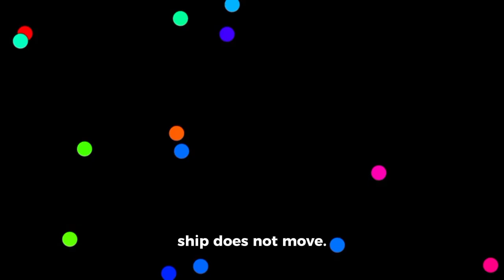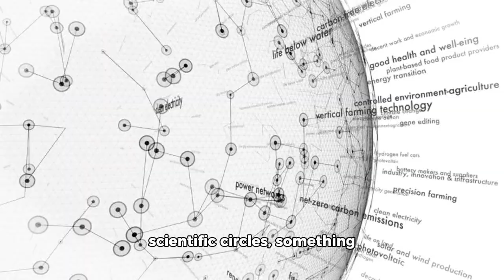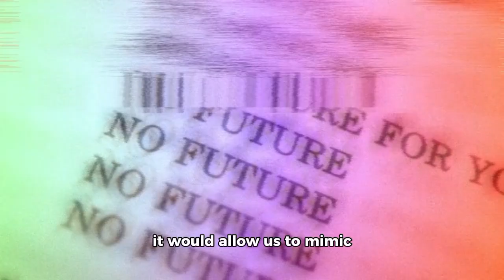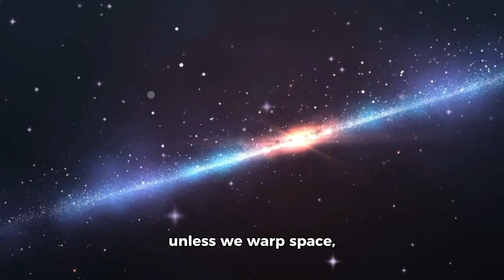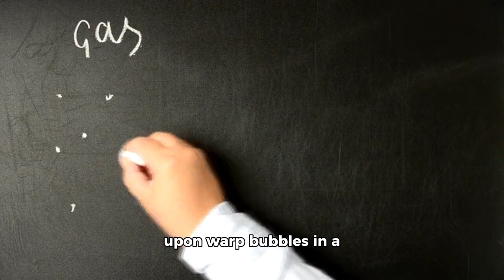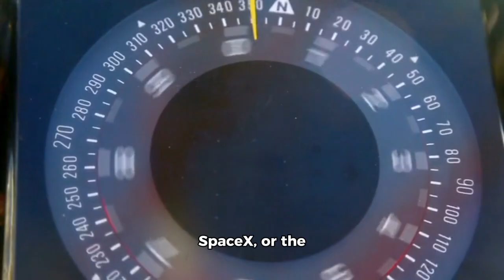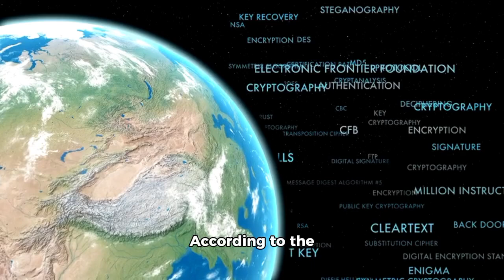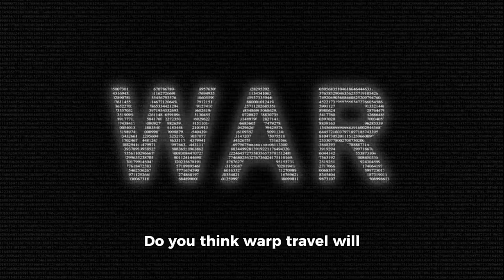Scientists FINALLY FOUND a new way to travel 10 TIMES FASTER THAN LIGHT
Scientists may have just rewritten the rules of the universe! 🚀 A groundbreaking new theory suggests a way to travel up to 10 times faster than light — a speed once thought impossible. Could this be the first step toward real-life warp drives and interstellar exploration? 🌌✨ The discovery challenges Einstein’s limits and opens the door to a future where distant galaxies might be within humanity’s reach.

Are we on the verge of the greatest leap in space travel history? 👽🛸